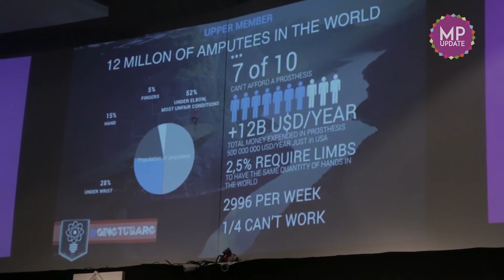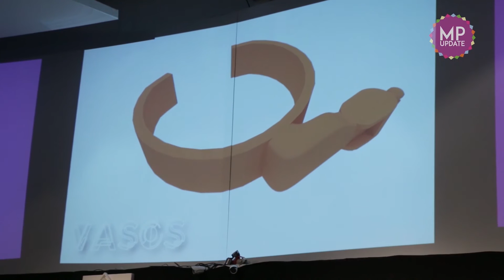MP UPDATE - GINO TUBARO